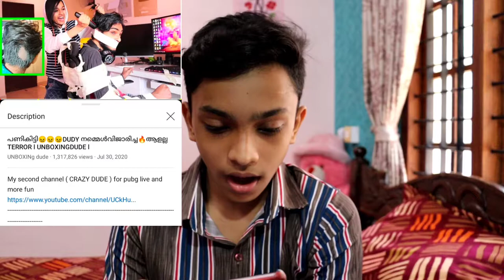UNBOXING DUDEന്റെ അപരൻ വന്നു 😰 😨 Dudeനെ പോലെ മറ്റൊരാൾ 😂😂| F. Muhammed Althaf Techy